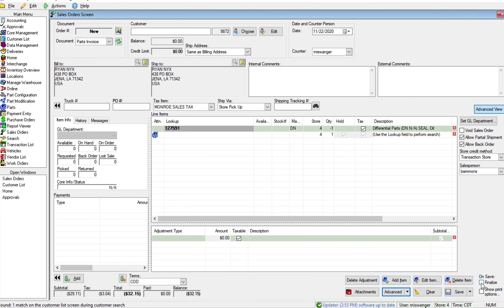Peforming a Parts Return Invoice in iTrack